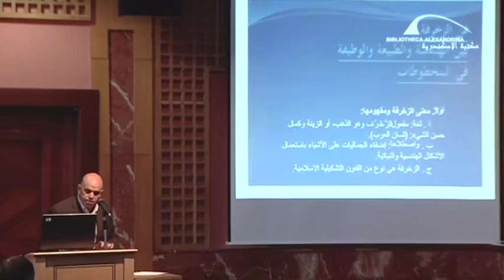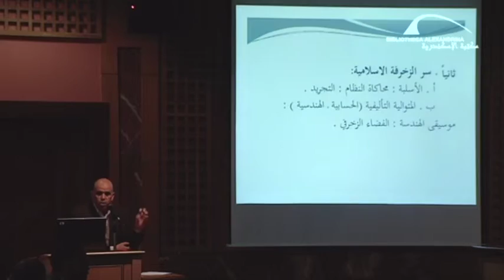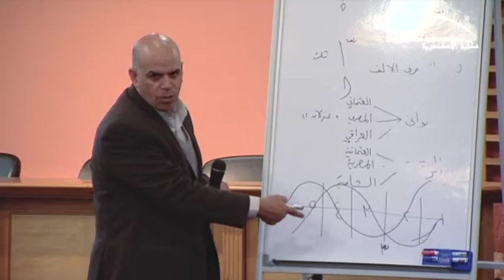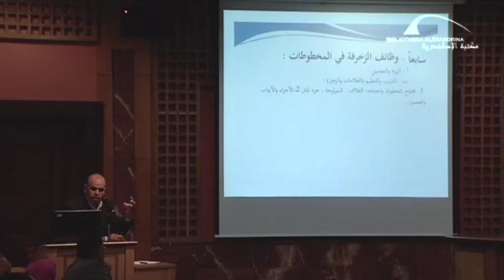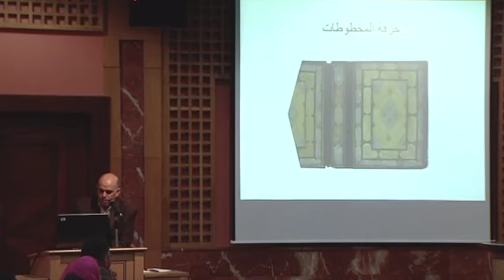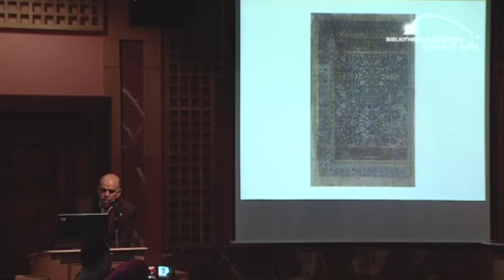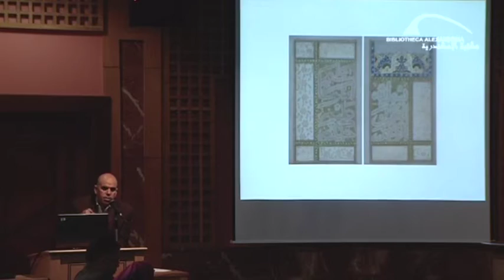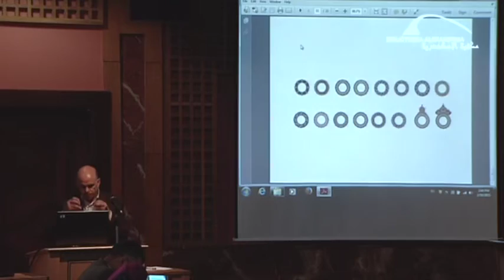دورة عن فنون المخطوط الاسلامي - الجلسة الثانية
اقامت مكتبة الاسكندرية دورة عن فنون المخطوط الاسلامي و ذلك من خلال عدة محاضرات من يوم ١٥-١٩ فبراير2015 بالقاعة المتعددة الأغراض.